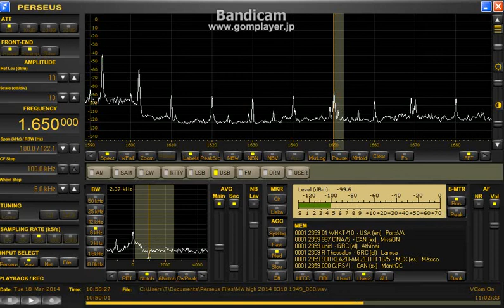1650 kHz XEARZ / Mar.18, 2014